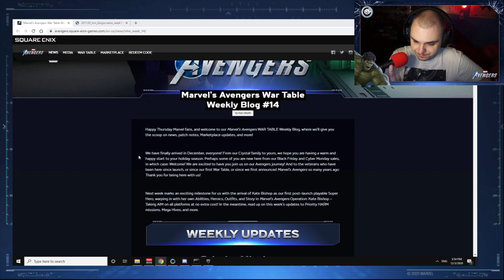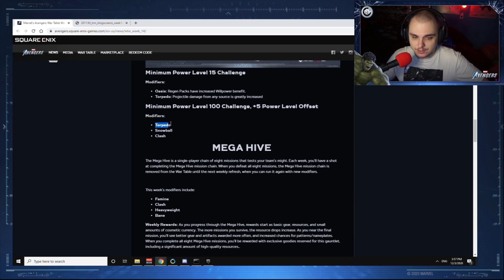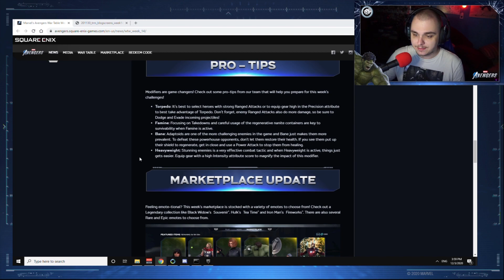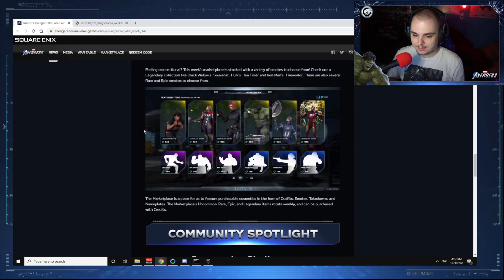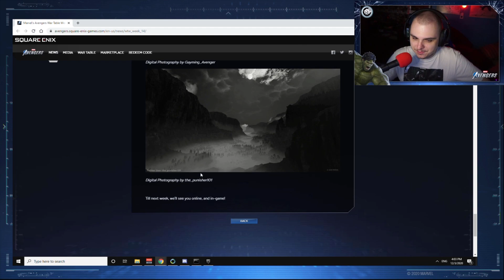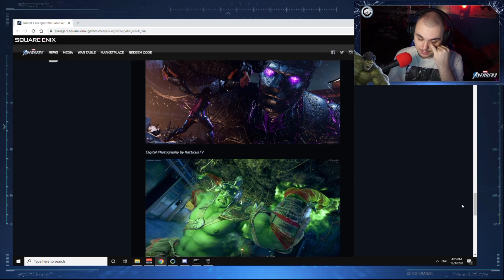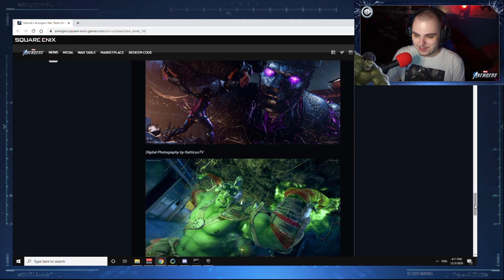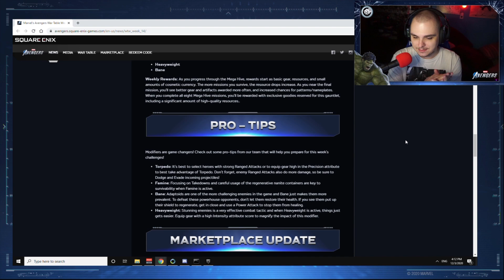Marvel's Avengers Weekly War Table Blog + Thoughts on Cloning Labs - December 3rd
Hey everyone!

I start discussing Cloning Labs at 10:30.